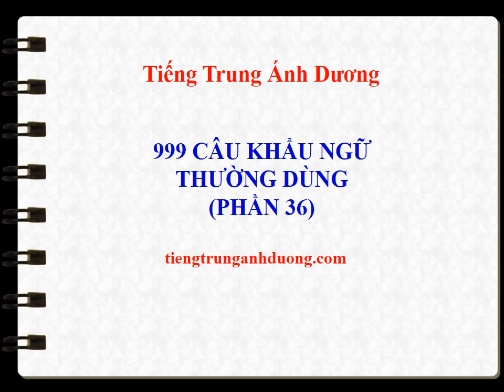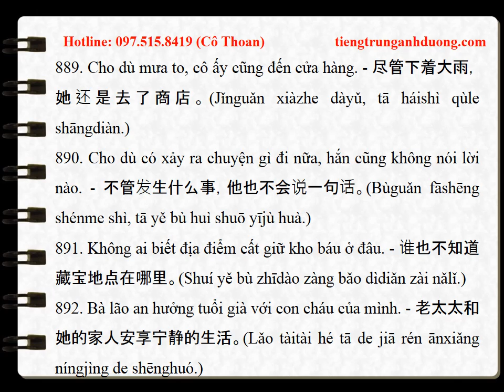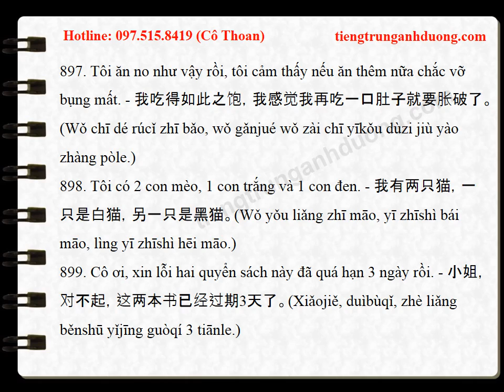999 CÂU KHẨU NGỮ TIẾNG TRUNG THÔNG DỤNG (P36)